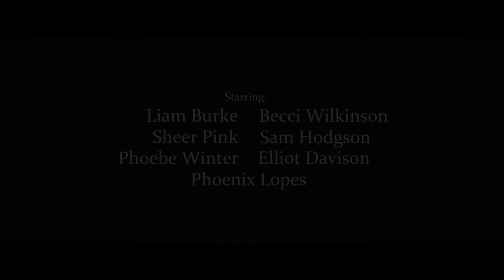Liam Burke - Smoke & Ash (stripped) | Prequel to the short film Midnight To Midnight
This music video is a prequel to my short film Midnight To Midnight (link above). I won't spoil the meaning behind it all as I'd rather you be able to form your own opinion and perspective on it. But if you want to try figure out my thought process behind it then have a watch of the short film and see if you can connect the dots, and then let me know your theory in the comments!

This video for me marks the end of my "Midnight" era and I'm so happy to be sending it off with this beautiful video by the unbelievable talented Double Or Nothing Productions (insta link below). Please hit them up if you need highly professional quality videos or photos, they are absolute legends. And I can't wait to show you the craziness that I am planning for my next phase as an artist, I promise it's going to be MEGA ❤️

Any shares, likes, comments or love that you can give this video is SO appreciated and helps me reach more people so thank you so much.

Stay humble and grateful x